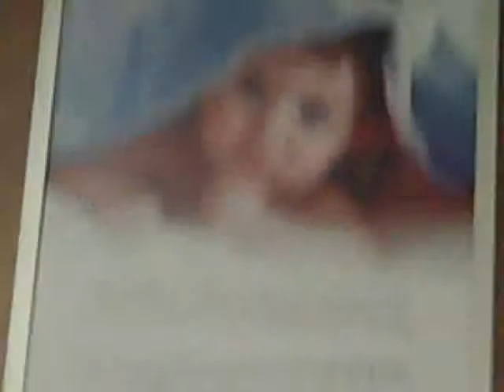On the ferry !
title explains it !
me & gina are so silly !